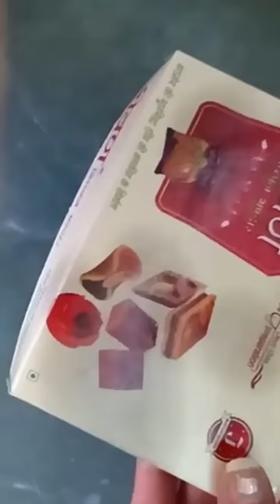Cap ki intresting story 😲 How to make hair accessories / Hair clip making materials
What can I use if I don't have hair pins?

How do you make a hair stick?

How do you make pin hair wires?

What material are hair pins made of?

How to make hair accessories to sell

How to decorate hair clips

How to make a hair clip with paper

Hair Pins Fancy

Hair Pins and Clips
DIY hair clips for adults